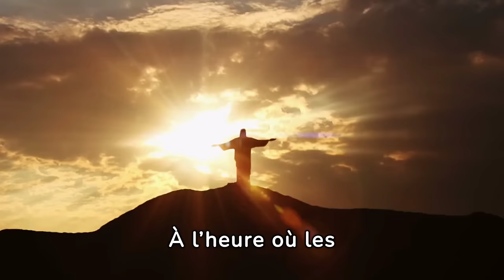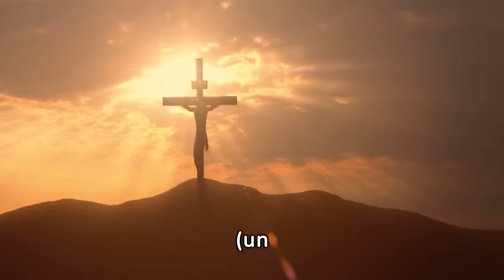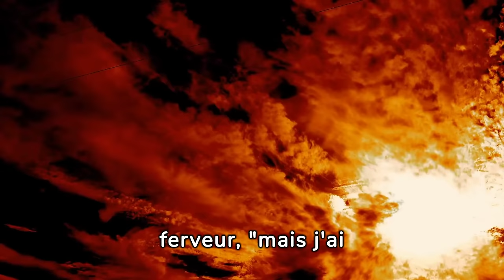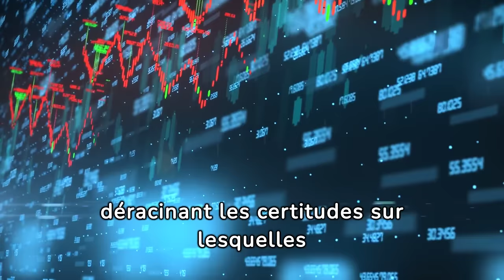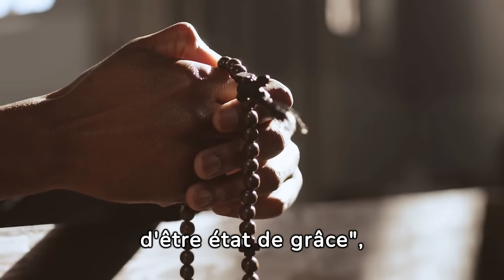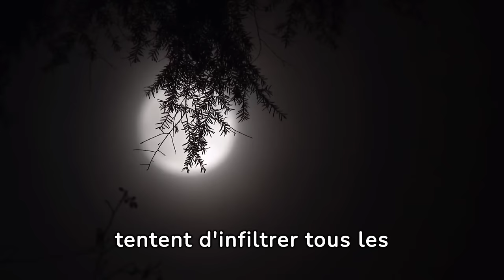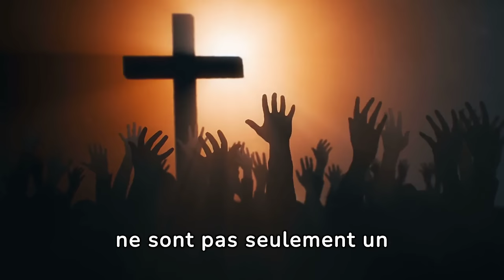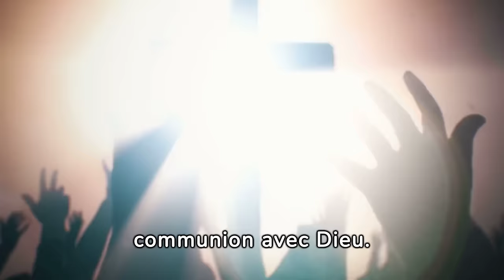La Vierge Apparaît à Père Michel Rodrigue et Dévoile l'Identité Surprenante de l'Antéchrist !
Chers frères et sœurs, dans cette vidéo extraordinaire, nous vous apportons une révélation qui a le pouvoir de changer notre compréhension de l'avenir. Père Michel Rodrigue, un homme de foi profonde, a reçu une vision divine de la Vierge Marie, révélant l'identité surprenante de l'Antéchrist : un jeune cardinal. Cette découverte ébranle non seulement les fondements de notre foi, mais nous invite également à réfléchir sur notre chemin spirituel et les choix que nous faisons chaque jour. Joignez-vous à nous dans ce voyage de découverte de la vérité, alors que nous explorons ensemble les implications de cette prophétie et comment elle peut affecter notre destin.

Bienvenue sur "La Parole de Dieu" !
Ici, vous trouverez des réflexions quotidiennes sur la Parole de Dieu. Grâce à des vidéos soigneusement préparées, nous approfondirons les enseignements de Jésus-Christ et leur impact sur nos vies.

Rejoignez notre communauté de croissance spirituelle en vous abonnant à la chaîne. Partagez nos réflexions avec d'autres et découvrez l'inspiration dans l'Évangile.

Merci de faire partie de notre communauté!
Bénédictions à tous!